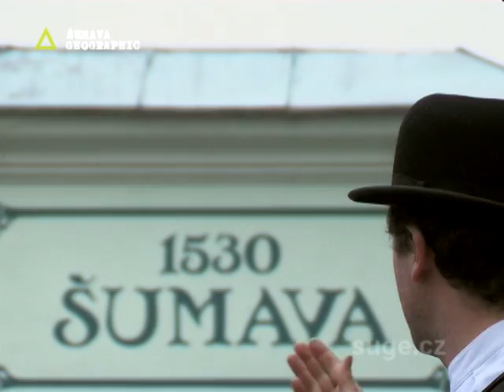Hotel Šumava / Vyšší Brod / Šumava / Bohmerwald - ubytování / accomodation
Vyrobila ŠUMAVA GEOGRAPHIC